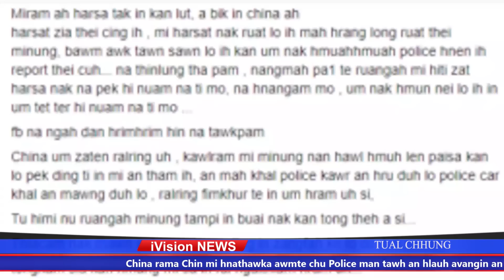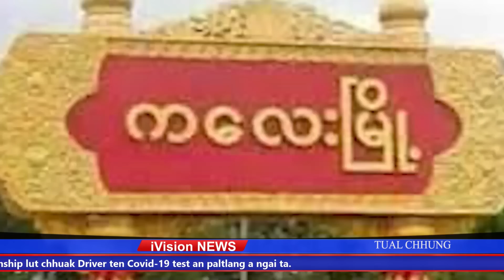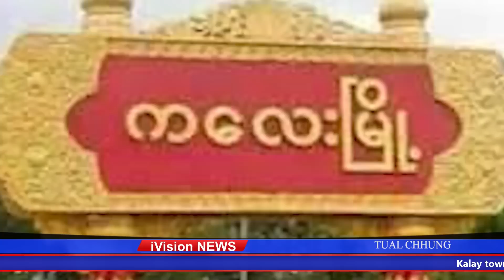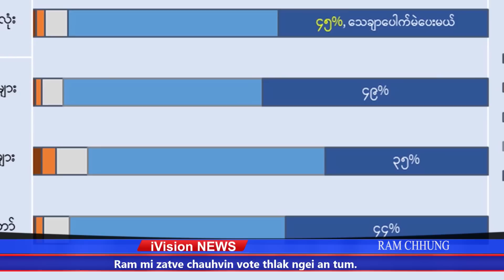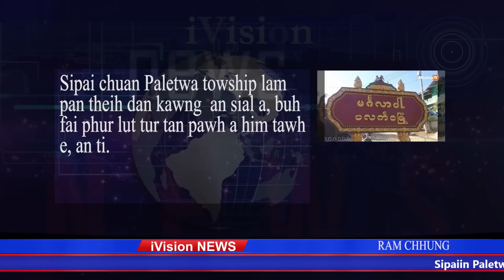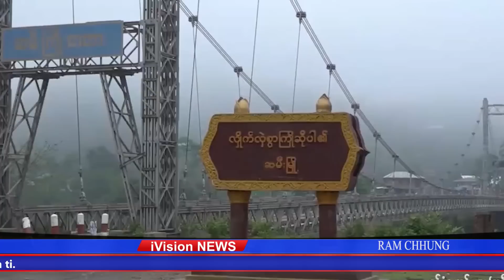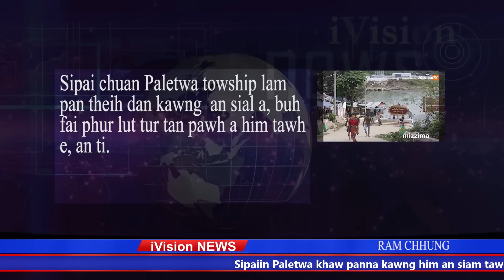8 October 2020 NEWS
Kar khatah  ṭ𝘂𝗺 𝟯,
Zan lam 𝗠𝘆𝗮𝗻𝗺𝗮𝗿 𝗱𝗮𝗿 𝟵 ah zel
Regular taka rawn inlan theih reng kan tum a,
In fakna aw mawi tak kan dawn chhung chuan kan phak tawk umin theihtawp chhuah zel kan phur hle dawn a nia.

𝑵𝑬𝑾𝑺 𝒌𝒉𝒂𝒓𝒄𝒉𝒉𝒂𝒘𝒏𝒈 𝒌𝒂𝒏 𝒏𝒊𝒉 𝒆𝒓𝒂𝒘𝒉 𝒎𝒊𝒏 𝒉𝒓𝒊𝒂𝒕𝒔𝒂𝒌 𝒗𝒆 𝒛𝒆𝒍 𝒖𝒍𝒂 𝒌𝒂𝒏 𝒅𝒖𝒉 𝒂, 𝑲𝒂𝒏 𝒌𝒉𝒂𝒓𝒄𝒉𝒉𝒂𝒘𝒏𝒏𝒂 𝒕𝒆 𝒕𝒂𝒓 𝒍𝒂𝒏 𝒂𝒏𝒈 𝒂𝒏𝒈 𝒌𝒉𝒂 𝒌𝒂𝒏 𝒓𝒂𝒘𝒏 𝒑𝒖𝒂𝒏𝒈 𝒗𝒆 𝒕𝒂𝒘𝒑 𝒛𝒆𝒍 𝒎𝒂𝒊 𝒂 𝒏𝒊.